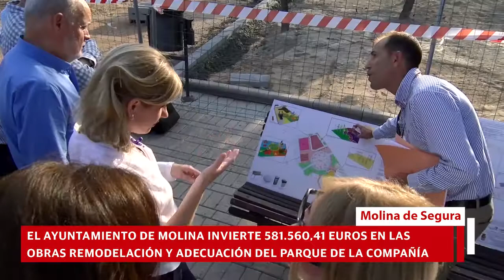Remodelación y adecuación del Parque de la Compañía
El Ayuntamiento de Molina de Segura, a través de la Concejalía de Vía Pública, Obras Municipales e Infraestructuras, lleva a cabo una inversión total de 581.560,41 euros en las obras de remodelación y adecuación del Parque de la Compañía, en parte correspondientes a actuaciones elegidas a través del proceso de Presupuestos Participativos 2017.

La Alcaldesa de la localidad, Esther Clavero Mira, acompañada por el Concejal de Urbanismo, José de Haro González, el Concejal de Participación Ciudadana, Pedro Jesús Martínez Baños, y técnicos municipales, ha realizado una visita a las obras el miércoles 17 de octubre, en el Parque de la Compañía. A continuación, ha visitado las obras de seguridad vial en Calle Oeste, en Urbanización Los Vientos.

En el Parque de la Compañía se están realizando simultáneamente dos proyectos para la mejora y revitalización del Parque. Por un lado se están realizando las obras de mejora elegidas con cargo a Presupuestos Participativos 2017. Dentro del Proyecto de Obras de  Dotación y Mejora de Infraestructuras en diversos Parques y Jardines Municipales, dividido en tres lotes, se recogen actuaciones de mejora de las infraestructuras del parque, por valor de 244.714,32 euros. Las principales actuaciones que se llevan a cabo son:

 -La mejora de la pavimentación de los 3 paseos en tierra desde Plaza de España hasta el paseo principal (donde está la fuente) así como los dos transversales. Se realizan en pavimento de adoquín con césped artificial perimetral y renovación de todo el mobiliario urbano.

-Reposición del cerramiento perimetral de los juegos biosaludables y sustitución de mobiliario urbano (bancos).

-Mejora del cerramiento perimetral del parterre donde se ubica la noria.

-La instalación de nuevo alumbrado a lo largo del paseo paralelo a la Plaza de España junto a los juegos biosaludables.

-La adecuación, ampliación y mejora de cerramientos e instalaciones del pipican.

-La pavimentación de los accesos a la plataforma donde se ubica el meteorito, en el lateral del Parque, con Avda. de la Noria.

-La mejora de la zona perimetral y de estancia en la zona sureste del Parque, mejorando la accesibilidad y la zona de estancia.

-Adecuación de la zona de entrada al Parque, desde prolongación de Paseo Rosales, colocando dos nuevos puntos de alumbrado y creando una rampa para mejorar la accesibilidad hacia la zona sur, donde se encuentran los juegos infantiles.

-Mejora perimetral de la barandilla de la fuente y parterre.

El proceso de ejecución se está desarrollando sin apenas afección a los usuarios. Se delimitan las zonas y se van finalizando antes de comenzar otra actuación, lo que permite la utilización y puesta en servicio nada más terminar la actuación.

Existe una segunda actuación, con cargo a Presupuestos Participativos, que será la colocación de las velas de protección de las áreas de juegos infantiles, que se coordinará para su ejecución durante las obras de renovación de los juegos.

Por otro lado, con cargo a inversión municipal, se están realizando las obras recogidas en el Proyecto de Remodelación y Adecuación de Plazas, Parques y Jardines, remodelación de la zona inferior del parque, por importe de 336.846,09 euros.Las principales actuaciones recogidas en esta actuación van a ser la mejora y remodelación de las áreas de juegos infantiles, que tan deterioradas se encontraban, la mejora de accesibilidad de todas las zonas anexas, que se encontraban en tierra,pavimentándolas mediante pavimento tipo adoquín, se mejora el sistema de riego, se plantan nuevos árboles y se habilitan distintas zonas para nuevos usos, como son un área de lectura, una nueva pista de práctica de patinaje y una nueva área para entrenamiento tipo calistenia. Asimismo, se dotan de juegos biosaludables y nuevo mobiliario urbano. La remodelación del área afecta a una superficie total de 5500 m2. “Con la actuación que se está desarrollando se va a conseguirponer en valor el pulmón verde que representa el Parque de la Compañía, dotándolo de las necesarias infraestructuras de esparcimiento para el disfrute de los vecinos de Molina de Segura”, destaca la Alcaldesa. Las obras están siendo realizadas por las empresas Avance y Desarrollo de Obras y la zona inferior del parque por API Movilidad.